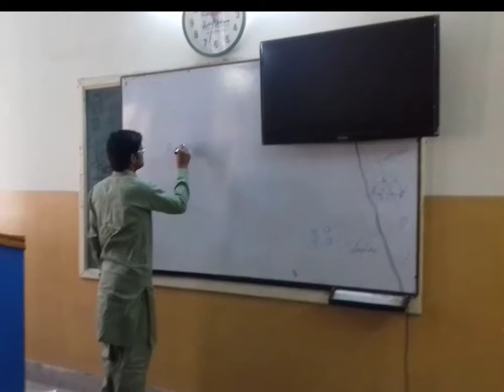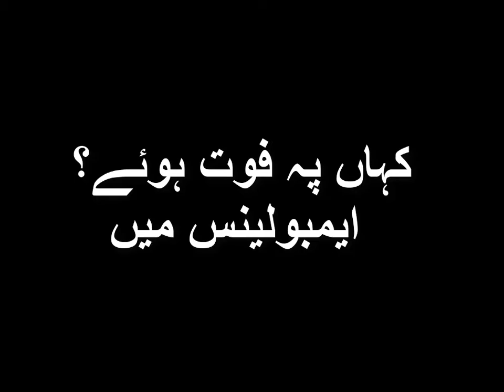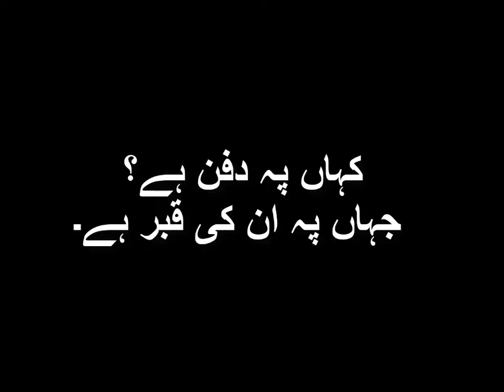Latest funny videos 2018, Teacher reaction in class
LATEST FUNNY VEDOUS 2018 TEACHER REACTION WHEN BLACK AND WHITE STUDENT COME TO DELIVER PRESENTATION

All data in these video belong to funny and i am using these vedeo to funny the public and public entertainment not for the purpose of profit.

Pranks in pak 2018| Pranks gone wrong | fellows Prank
Locations:
Sargodha university Pakistan 2018

For more new Punjabi songs, latest Punjabi videos, funny Punjabi comedy scenes and new Punjabi movies, subscribe our channelLatest funny video | Dead body Prank | Funny pak video | Punjabi Funny Video | pak funny video | Latest funny videos
We can do our best to entertain you with most funny videos
Our first video is Gandasa prank and we will bring for next video is Gandasa 2 as soon as possible. Gandassa .